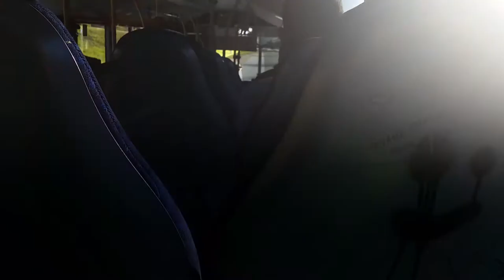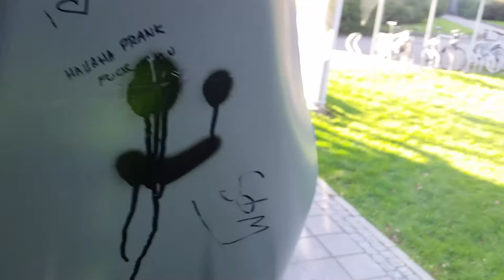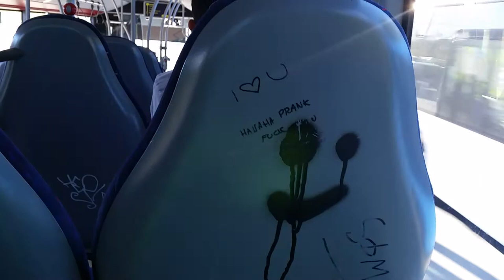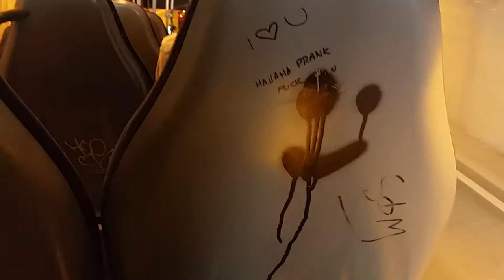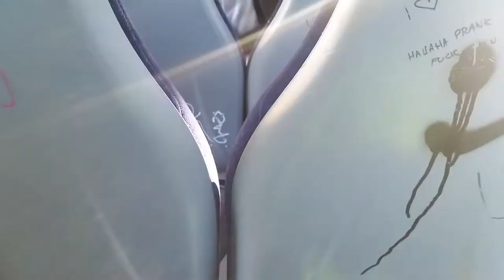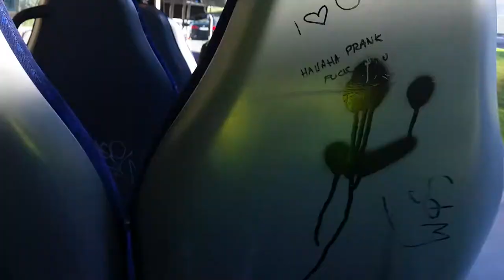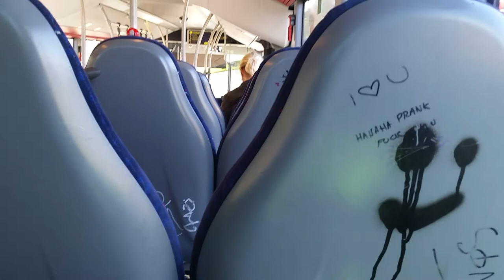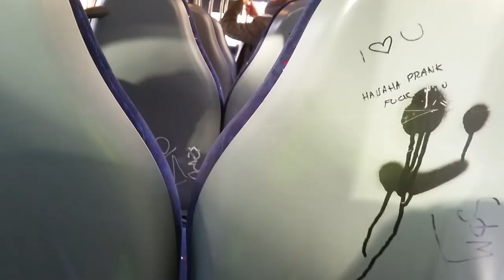Mercedes-Benz Citaro Highway thrash (FULL ZF ECOLIFE KICKDOWN)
Excellent driver! uses the kickdown when necessary
Bus- Mercedes-Benz Citaro o530 LE
Emmisionstandard - Bluetech 5/Euro 5
Engine - OM457hla/299 HP
220 KW/11967 cm3
12 liters
Transmission - ZF Ecolife 6 AP 1400B with overdrive
Weight - 12450 Kilograms
Fleetnumber -***
Route- A26 Voiebyen